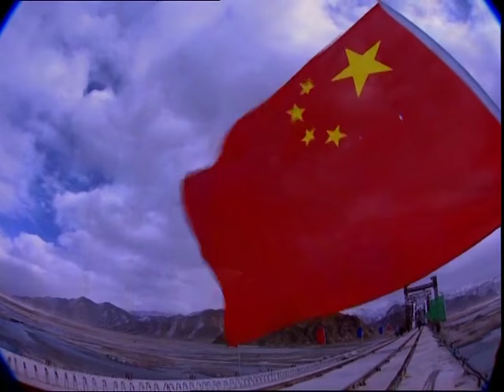2005年央视春节联欢晚会 歌曲《天路》 韩红| CCTV春晚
节目看点：2005 央视春节联欢晚会 Chinese New Year Gala Cock
郎昆